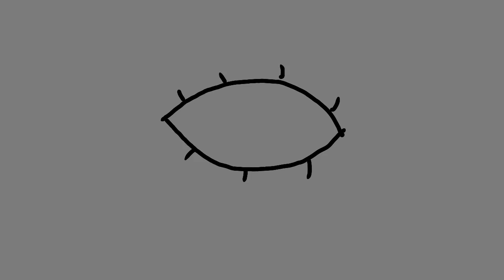HEY KIDS // ANIMATION // BLOOD WARNING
Yep, I finished it! I had enough willpower :D